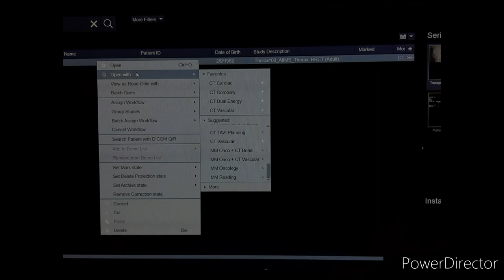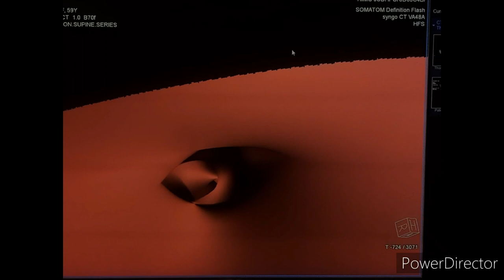CT Virtual Bronchoscopy - Naresh gehlot